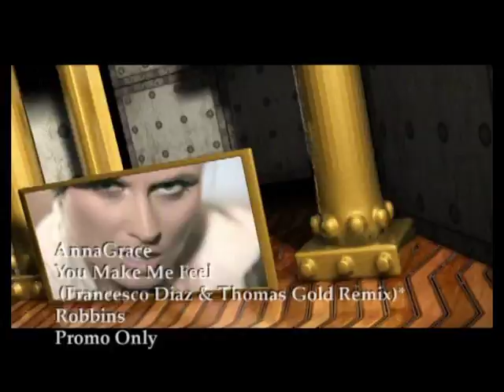AnnaGrace - You Make Me Feel (Music Video Remix Francesco Diaz & Thomas Gold) [HD]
goMadridPride.com presents a Dance Classic of the 90s. Here's a HD RARE REMIX Video version!